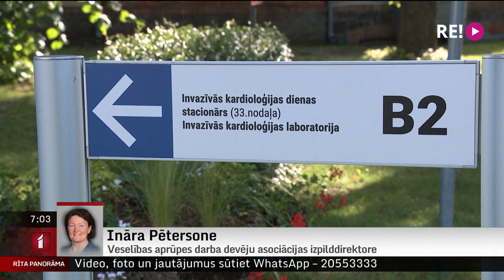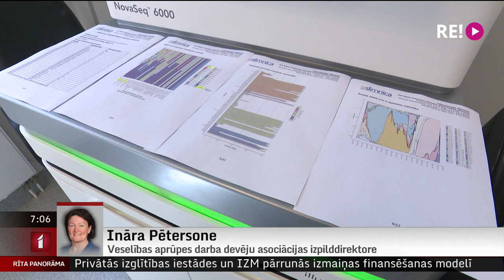Telefonintervija ar Veselības aprūpes darba devēju asociācijas izpilddirektori Ināru Pētersoni